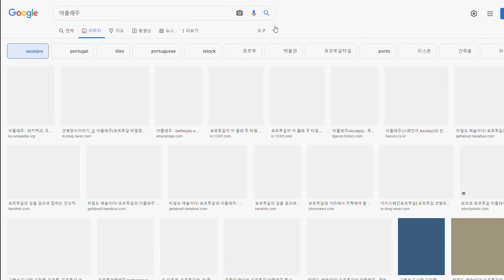포르투갈 북부 & 남부 여행 브이로그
포르투 알부페이라 여행 브이로그

제작 : 프리미어프로, 소니 a7c, 삼양 18mm
음원 : Artlist
아래 링크를 통해서 가입하시면 음원 무료 2개월 연장 혜택이 있습니다.

😍 댓글은 영상 제작에 큰 힘이 됩니다!